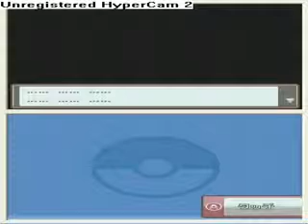Pokemon SoulSilver - Getting Starter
I was going to do guide, but as u will see. i can't save over my other...